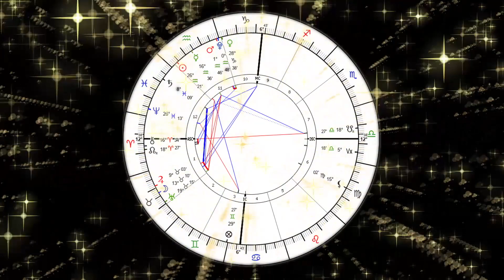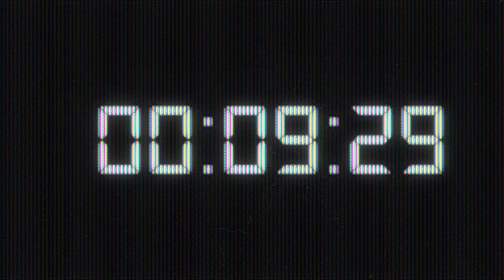This Astro Weather report brought to you by Executive Producer and Sr. Media Correspondent Val Evans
The past week has been electric, rebellious and at the very least... you might just change your mind (a lot). Astrologer Val Evans analyzes the sky and why The Today Show got "hit" by Uranus last week.